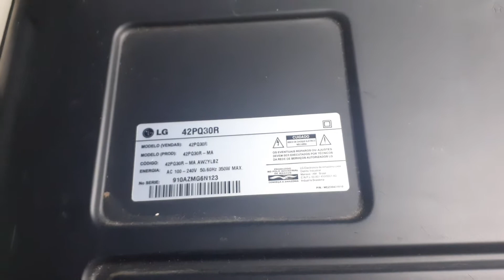42pq30r dicas importantes.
Nesse televisor falo sobre a necessidade de colocar somente transistor originais, pois ,tive muita dor de cabeça tentando substituir por outro, Sem êxito .